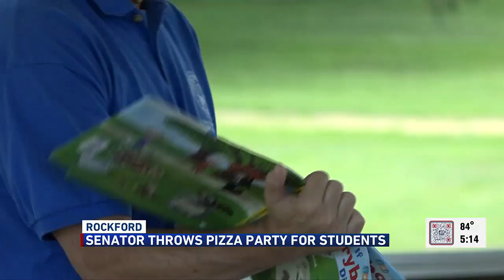Senator holds pizza party for students in summer reading program